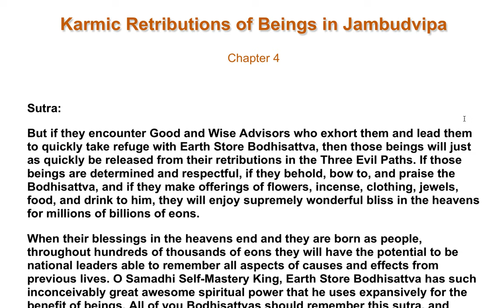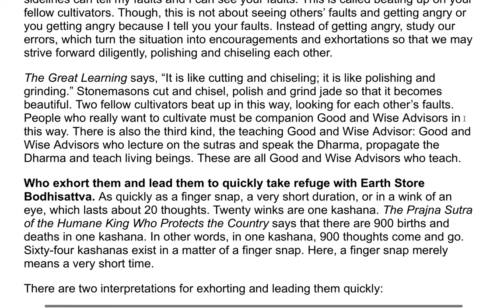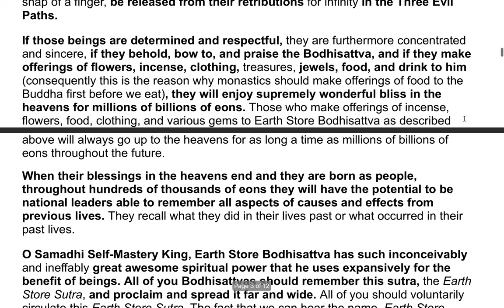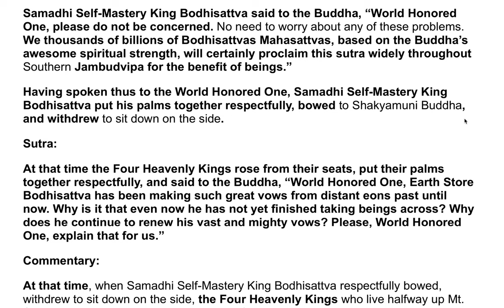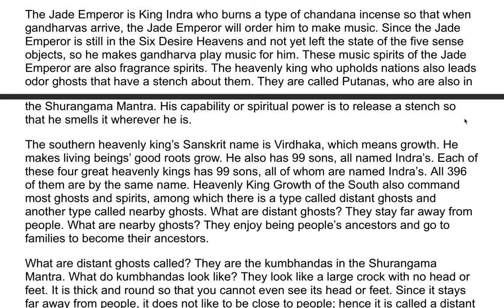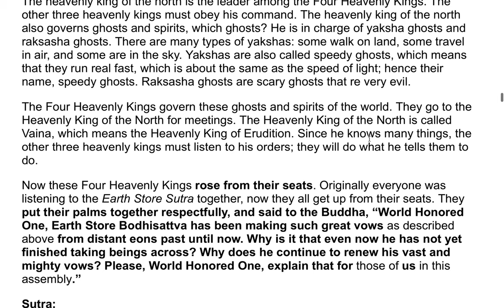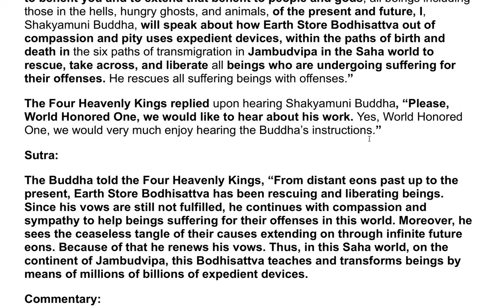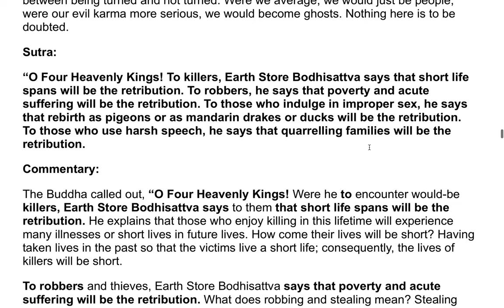The Earth Store Sutra - A Commentary by the Venerable Master Hsuan Hua 30